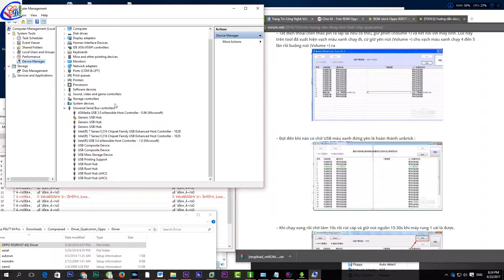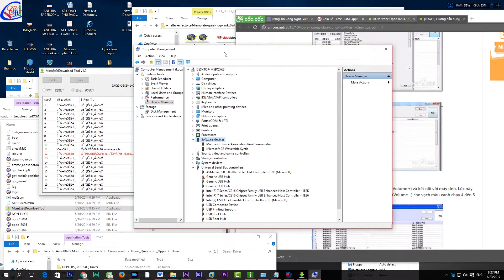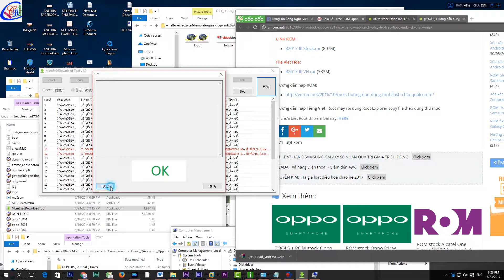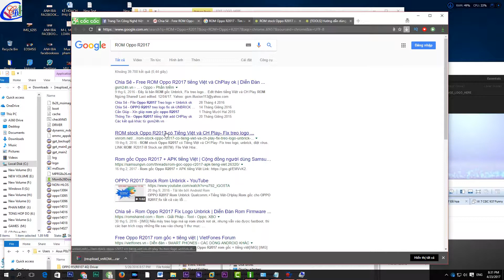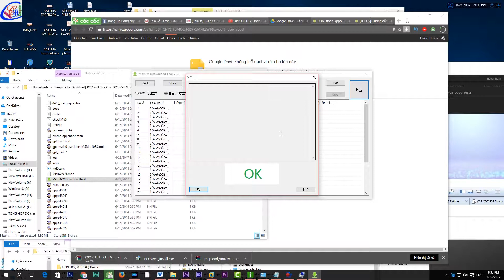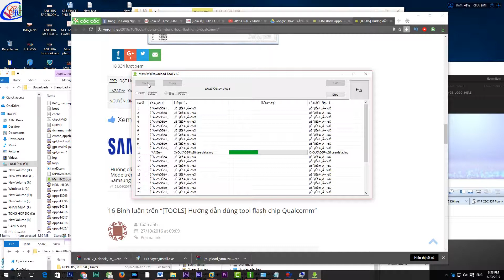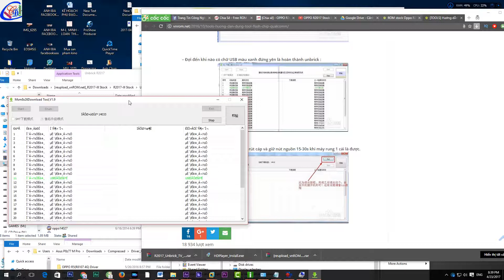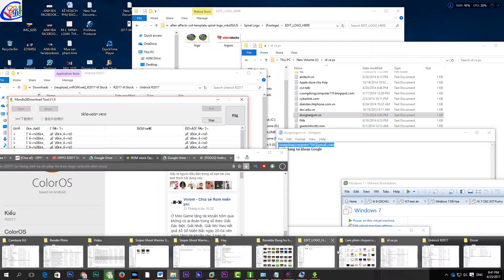ROM stock Oppo R2017 có Tiếng Việt Bot Phone 2017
Hướng dẫn chạy lại phần mềm cho máy Oppo R2017
Tải Rom